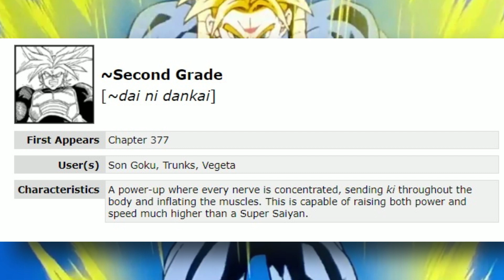Super Vegeta / Super Saiyajin zweiten Grades ERKLÄRT! Dragonball Transformations Guide